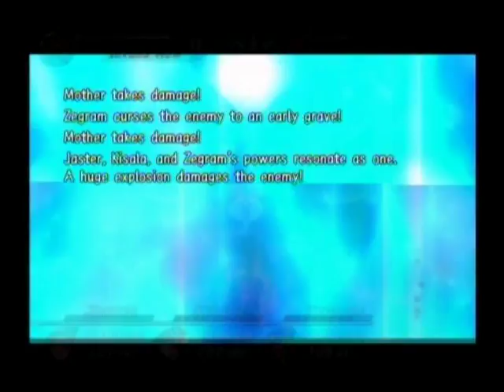Rogue Galaxy Playthrough - Part 264, Mariglenn: Mother's Lair (10/10), Boss: Mother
This is the 264th video in my Rogue Galaxy Playthrough. Jaster equips the Zeo Sychros sword, and then the party confronts Mother in the core of Mariglenn.